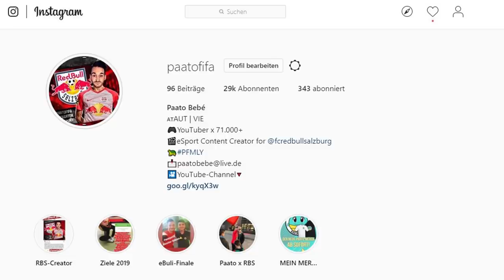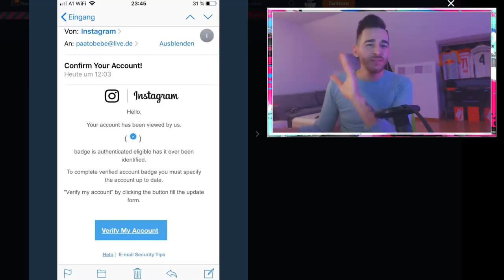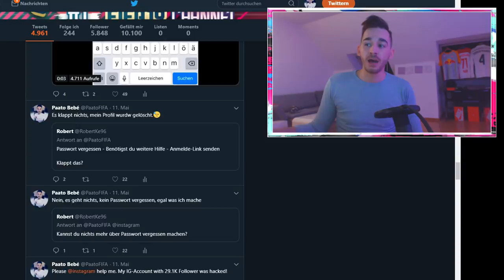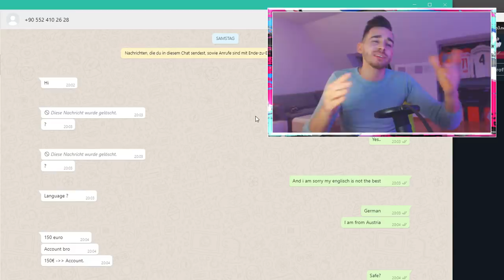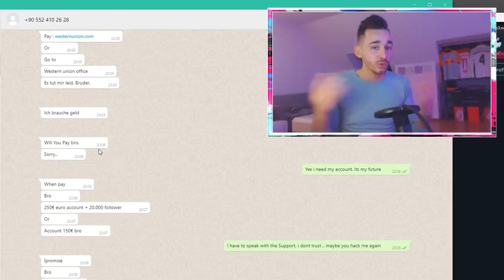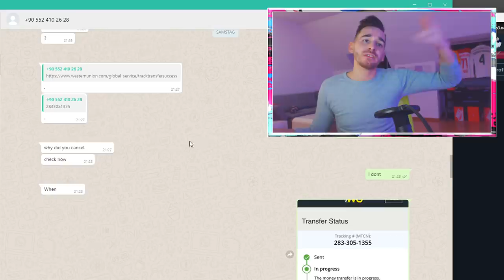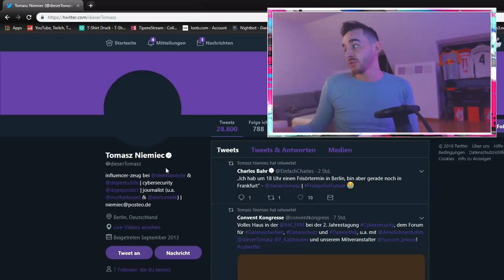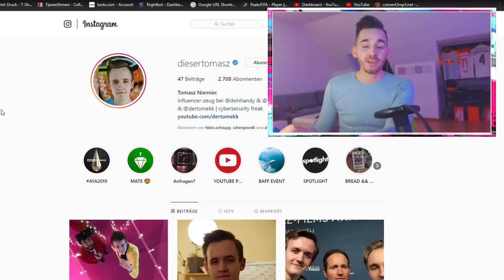Ich wurde GEHACKT, ERPRESST & BETROGEN 🤬 + Chatverlauf mit Täter | Instagram Phishing Hack Paato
Ich wurde GEHACKT, ERPRESST und BETROGEN 🤬 + Chatverlauf mit Täter | Instagram Phishing Hack
Instagram & Twitter: paatofifa
Ehre und Liebe wenn du paar Cent für meine Dummheit gönnst